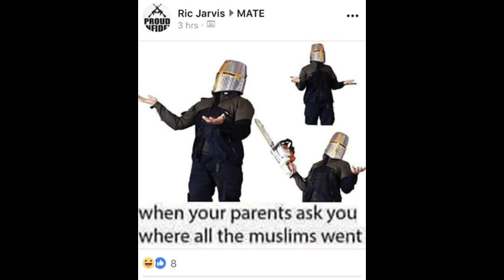Racist Tommy Robinson Supporters Mo Fyaz